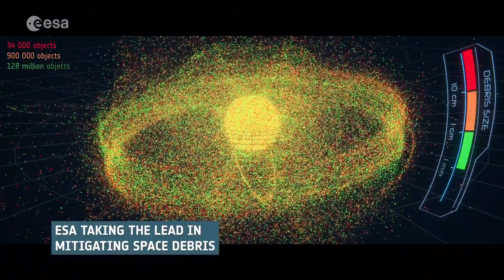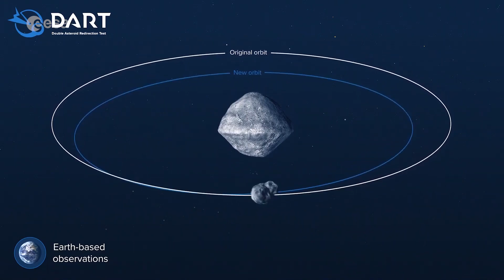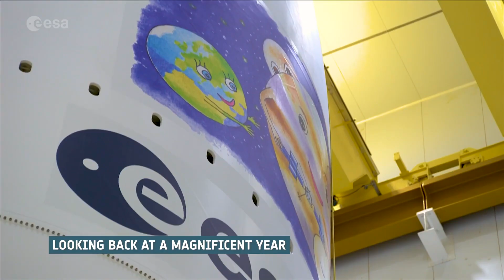European Space Agency in 2023 - See the highlights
The European Space Agency (ESA) had a busy year in 2023. See the highlights here.

Credit: ESA